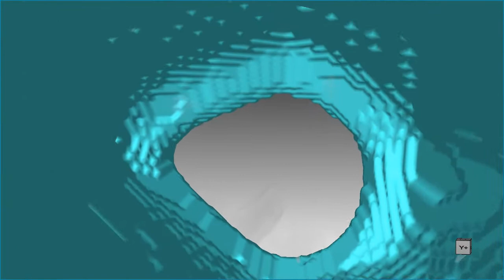3D visualisation of snow crystal (“fly-through” video)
The snow crystal comes from a sample of fresh snow, acquired only minutes after snowfall. The size of the snow crystal is approximately 0.85 mm (full width), and the diameter of the center tunnel ranges from 60 micron at the entrance to 220 micron at the opposite side.

The snow sample was scanned at the x-ray microtomography lab at Luleå University of Technology (Luleå, Sweden), using a Zeiss Xradia 510 Versa microtomography system, equipped with a Deben CT5000TEC temperature controlled in-situ load stage. The temperature during scanning was held constant at -15 °C. Source: Experimental Mechanics research group at Luleå University of Technology (Luleå, Sweden).